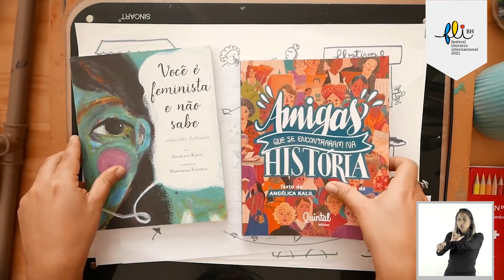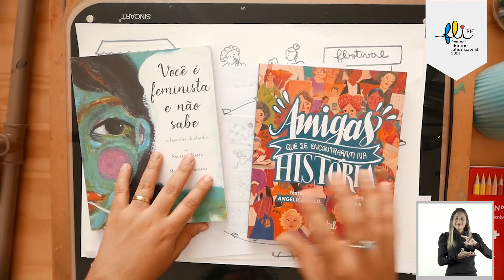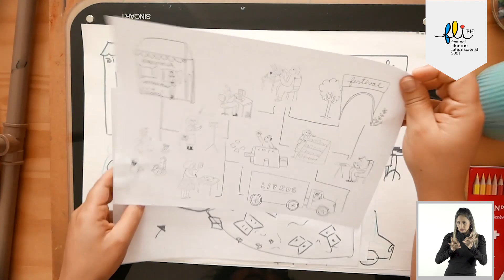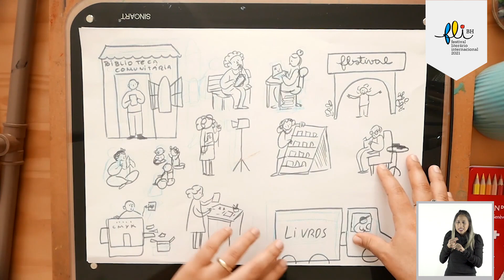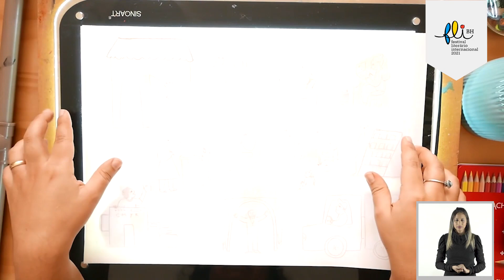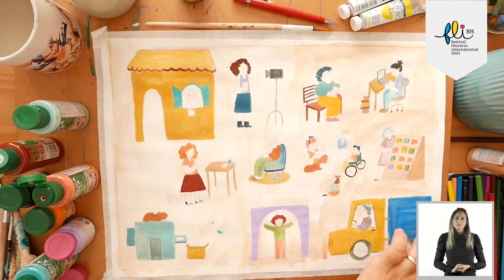PERFORMANCE DE ILUSTRAÇÃO, com Mariamma Fonseca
PERFORMANCE DE ILUSTRAÇÃO, tendo como mote o tema da 4ª edição do FLI BH: Virando a página: livro e leitura tecendo amanhãs

Mariamma Fonseca (Amma) (BH)

Nasceu no interior da Bahia e vive em Belo Horizonte, onde se formou em Jornalismo e Artes Visuais. Foi idealizadora do site Lady’s Comics, sobre a atuação e representação das mulheres nas histórias em quadrinhos. Como ilustradora, publicou os livros Você é feminista e não sabe e o infantojuvenil Amigas que se encontraram na história, ambos em parceria com Angélica Kalil.

Classificação: livre
Público-alvo: livre
Recursos de acessibilidade: libras e legenda de texto